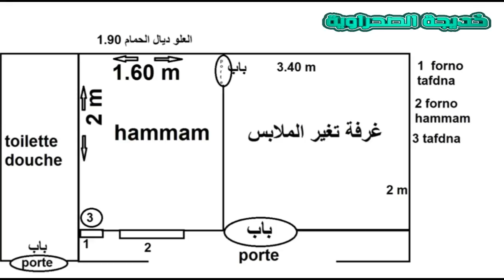بغتي تبني او تعملي اصلاحات وميزانية دخلي لهذ الفيديو الجزء 2 من مرحلة البناء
↓ ↓ ↓ صندوق الوصف ↓ ↓ ↓
     ❤with khadija❤
Vidéos 1118